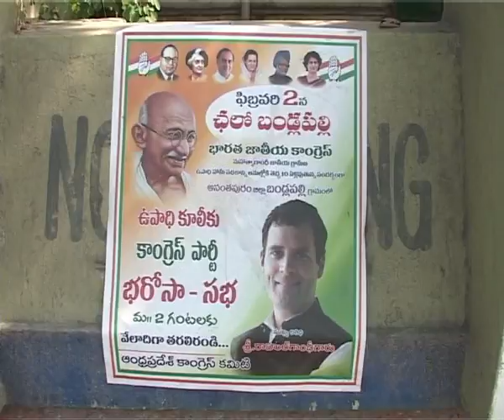ALAKA VEEDANI KOTLA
vedani kotla